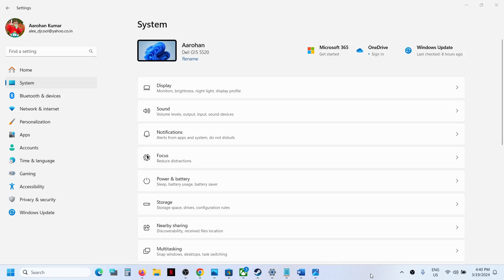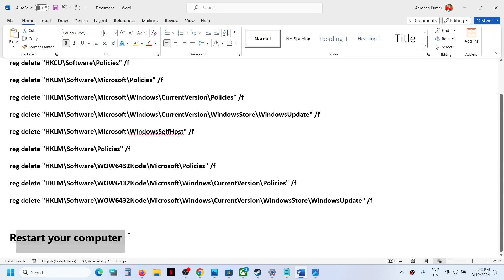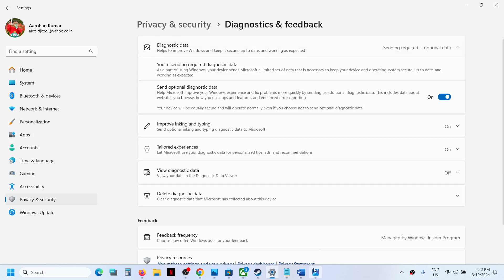Fix Windows 11 Error Some Of These Settings Are Managed By Your Organization(Diagnostics & Feedback)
Fix Can't Access Diagnostics & Feedback Error Some Of These Settings Are Managed By Your Organization On Windows 11 PC